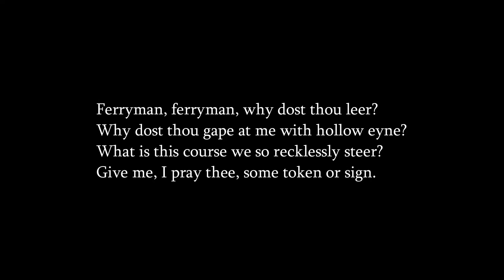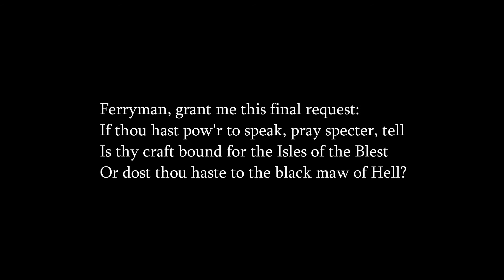THE FERRYMAN (Poem)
THE FERRYMAN

Ferryman, ferryman, where are we bound?
Coursing thru caverns, so dark and so dread --
Deeper and deeper, we plunge underground,
Are we then, bound for the land of the dead?

Ferryman, ferryman, tell me no lies
Where art thou taking me?  What lies ahead?
Are these then, coins that weigh down on my eyes?
Am I now wound in the robes of the dead?

Ferryman, ferryman, where is thy tongue?
Wilt thou not answer me?  Wilt thou not say?
Ferryman, ferryman, I am yet young --
Too full of life to be hasted away.

Ferryman, ferryman, why dost thou leer?
Why dost thou gape at me with hollow eyne?
What is this course we so recklessly steer?
Give me, I pray thee, some token or sign.

Ferryman, ferryman, is this some dream --
Some ghastly vision that blackens my night?
Waken! Awaken and cancel this theme
Waken and set all these terrors to flight.

Ferryman, ferryman, can I not wake?
Can I not rise from thy small vessel's bed?
Tell me, good ferryman, why do I quake?
Am I now one with the quick and the dead?

Ferryman, grant me this final request:
If thou hast pow'r to speak, pray specter, tell
Is thy craft bound for the Isles of the Blest
Or dost thou haste to the black maw of Hell?

Ferryman, ferryman, what's this I spy?
Wrought iron gates and a portal of stone.
Darkness runs over me, ferryman, why
Hast thou abandoned me here all alone?